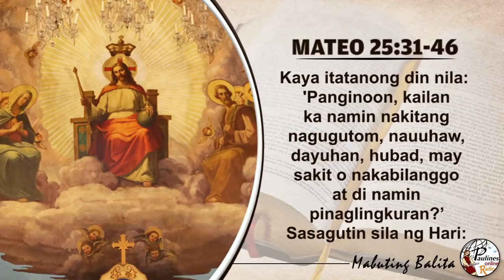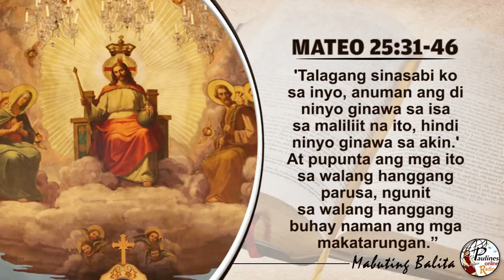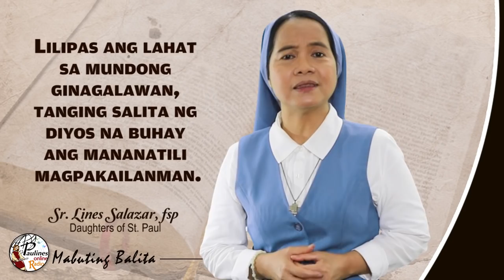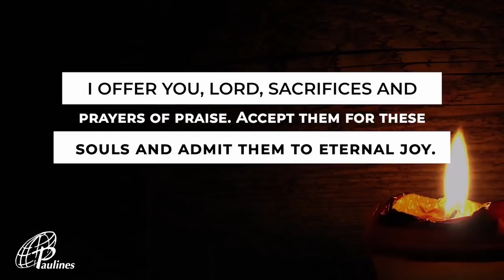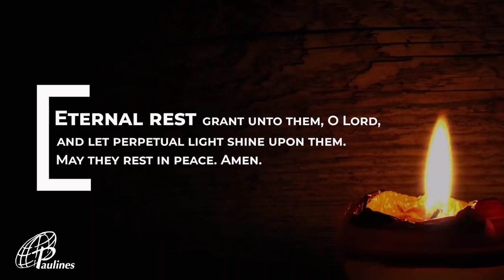MABUTING BALITA | NOBYEMBRE 22, 2020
Nobyembre 22, 2020 - Linggo
Dakilang Kapistahan ng Paghahari ni Kristo sa Sanlibutan

G-CASH: METROBANK (Fund Transfer)
ACCOUNT NAME: DAUGHTERS OF ST. PAUL
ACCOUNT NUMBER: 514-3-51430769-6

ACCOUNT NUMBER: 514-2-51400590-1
SWIFT CODE: MBTCPHMM